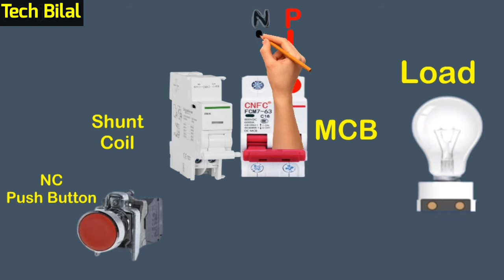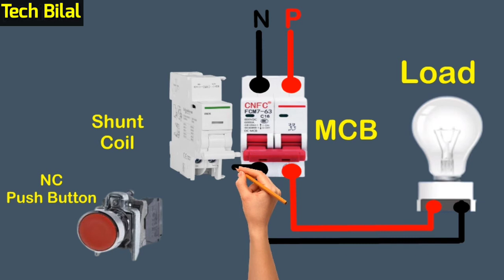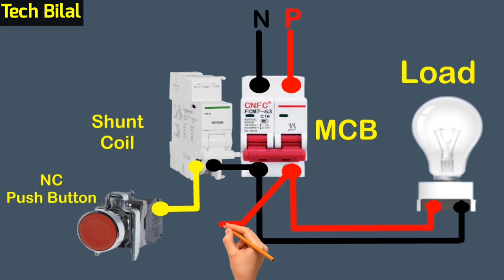MCB Shunt Trip Wiring with Push Button Diagram Animation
mccb shunt trip wiring diagram
acb breaker operation
mccb tripping problem
shunt trip coil function
mccb working animation
mccb shunt trip coil
mccb circuit breaker connection
schneider mccb shunt trip coil
elr connection diagram